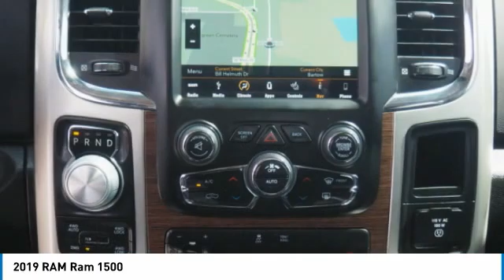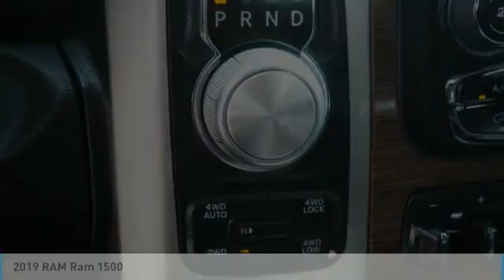2019 RAM Ram 1500 Bartow FL KS721203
2019 RAM Ram 1500

1425 W. Main St.

Don't miss this 2019 RAM Ram 1500. It's equipped with great features. You'll want to take this vehicle home. Make a great choice today.